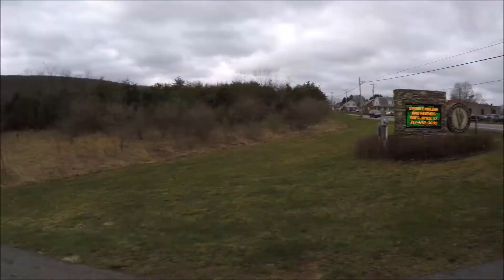Disappearing Waterfall.... *FINISHING TOUCHES*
Traveling up to the Ned Smith Center for Nature and Art in Millersburg, PA to put the finishing touches on this amazing Disappearing Waterfall in what will be the new Nature's Discovery Play Area